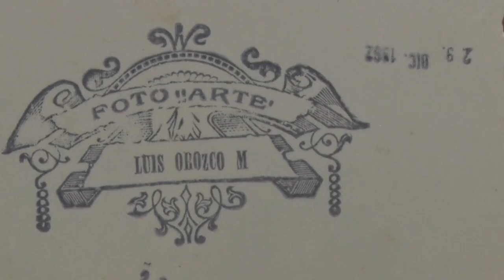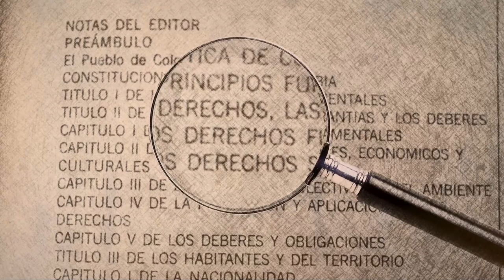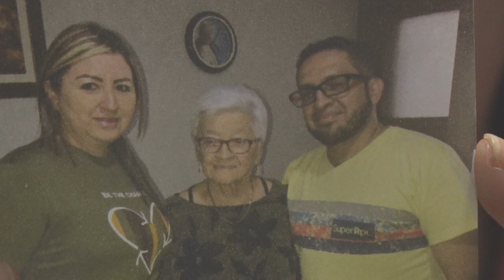PERSONAJES II, 7 DE SEPTIEMBRE DE 2019 CARLOS ANDRÉS MARULANDA